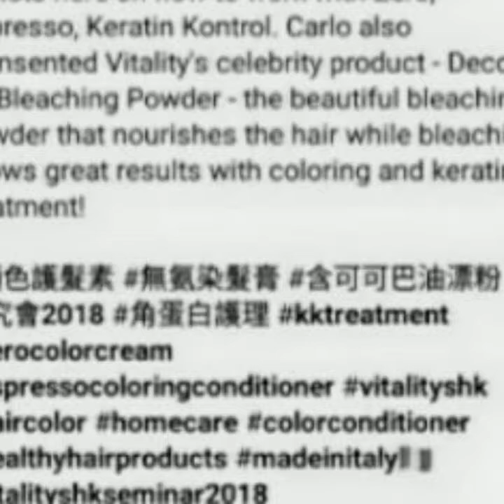Carlo Franco Ed. | Vitality's Hair Seminar Hong Kong 2018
Carlo Franco Ed | Vitality's Hair Seminar  Hong Kong